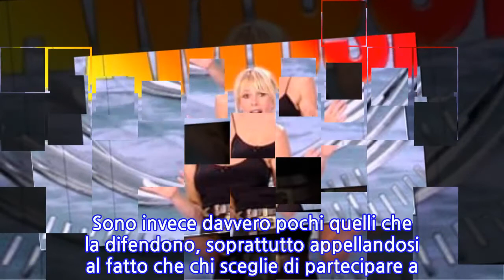Isola, la Marcuzzi ancora in silenzio dopo la bufera: è gogna social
Occhi puntati sulla puntata di questa sera dell'Isola dei Famosi, ma soprattutto su ALESSIA MARCUZZI, duramente criticata per non essere intervenuta dopo la bufera della scorsa settimana, quando è stato trasmesso il videomessaggio in cui Fabrizio Corona spiattellava in faccia a Riccardo Fogli il presunto tradimento di sua moglie.